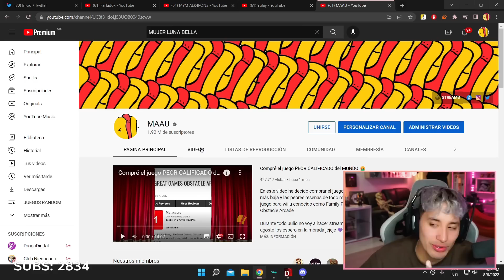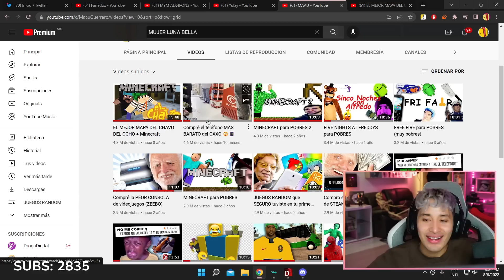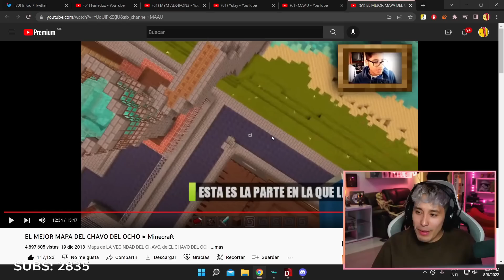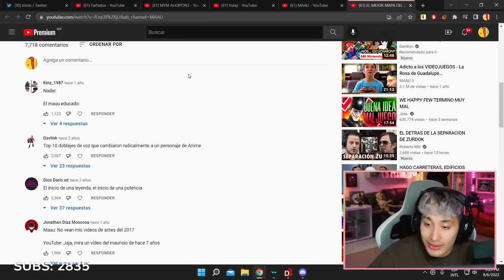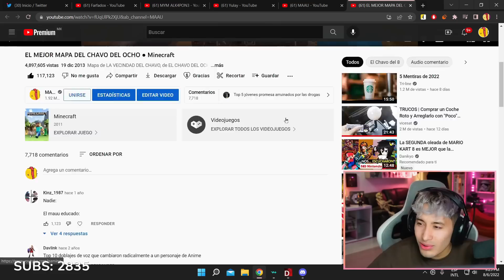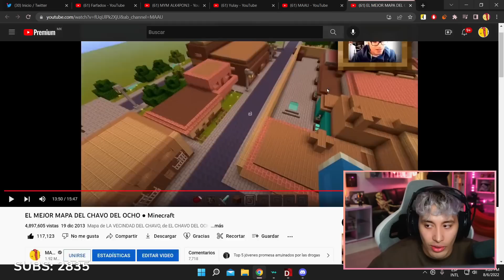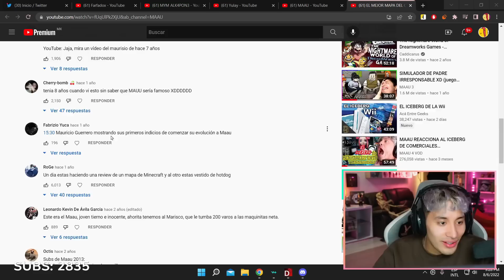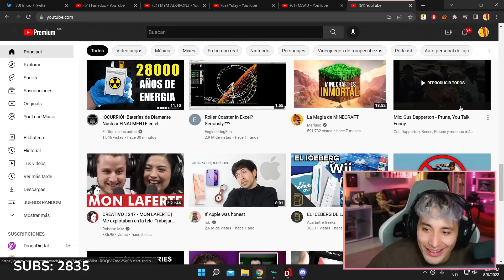MAAU vuelve a REACCIONAR AL MEJOR MAPA DEL CHAVO DEL OCHO 😯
▬▬▬▬▬▬▬ ✴CANALES ✴▬▬▬▬▬▬